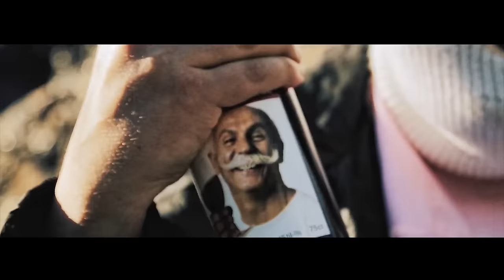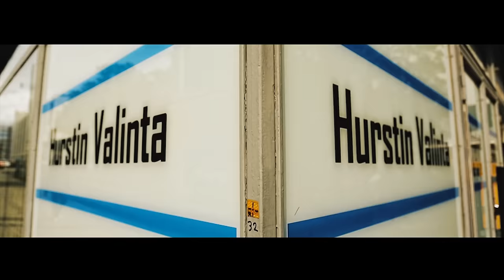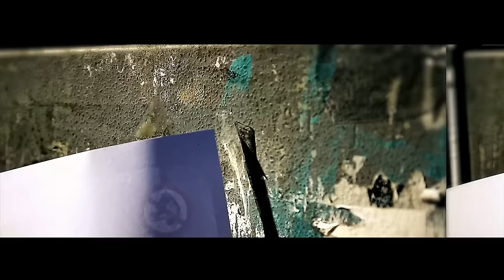JULMA H - EVÄ ft. $YÖPÄ (prod. by Nuori Derrick)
Ohjaus, leikkaus & VFX: Napoleon Digital
Kuvaus: Thono Slono
2. kamera: Napoleon Digital
Käsikirjoitus: Julma H & $yöpä
Cameot: Asa, Tippa-T, Kube, Mari Johanna, Koko Hubara, Ali Abdi, Jontti, Pikkupiru, Mindman, Tiki Dao, Nuori Derrick, Sami Dahl, Ameeba, Mäkki, Jake Litmanen